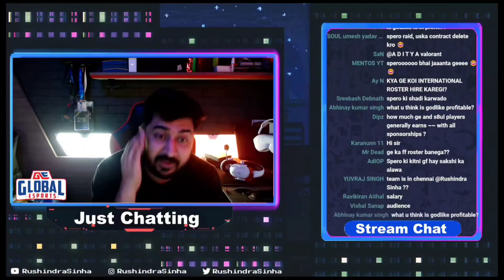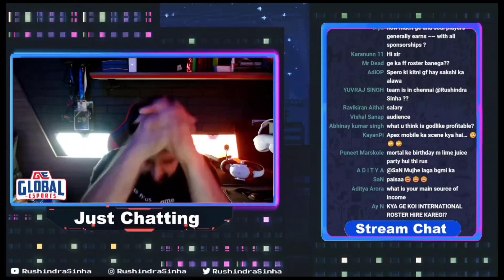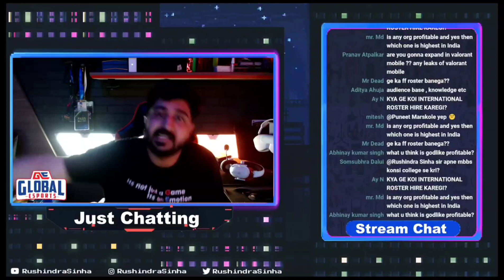Advice for Content Creators & Why @GlobalEsportsIn has no Content Creators?